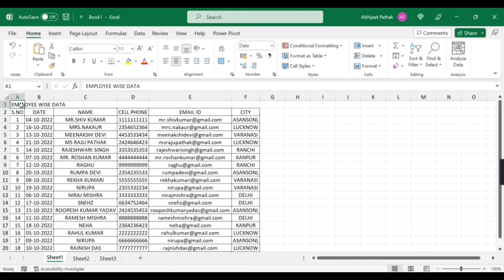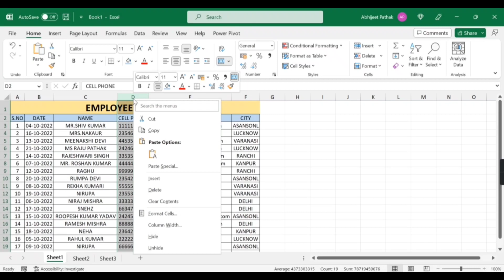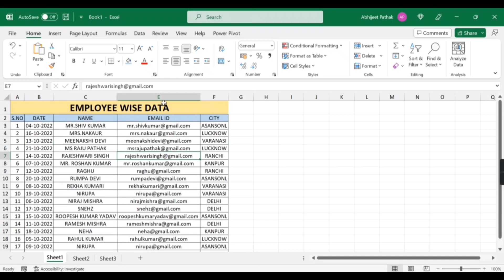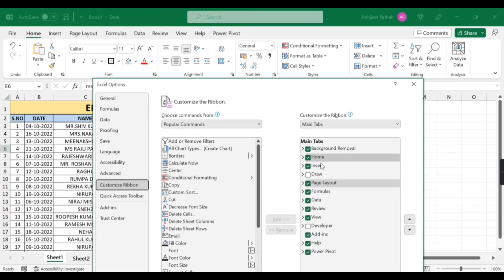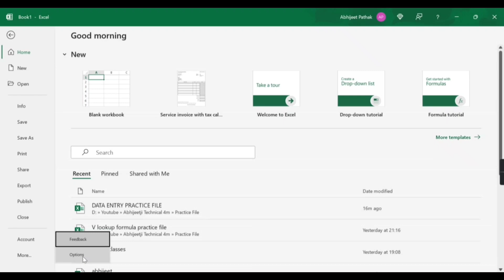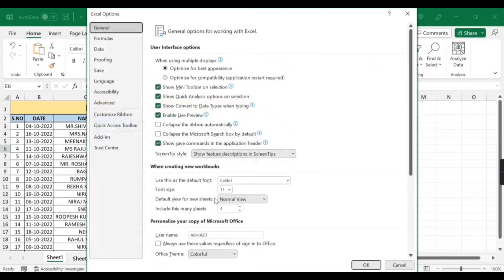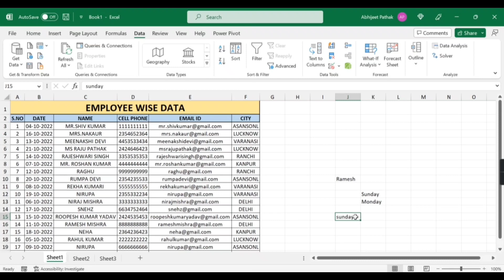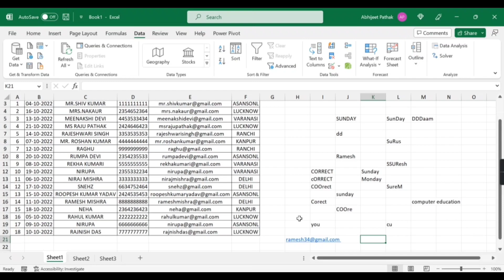Day-2 | Basic to Advance Excel Course For Beginners In Hindi | Excel Course With Certificate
Day-2 | Basic to Advance Excel Course For Beginners In Hindi | Excel Course With Certificate in Hindi

About Video
Dosto ye basic to advance excel course beginners and average excel use ko dekhte huye banaya gaya hai. es course mein aapko har ek chees deeply explain kiya gaya hai jis dekhar koi bhi excel ka master ban jayega aur apni daily ki problem excel per khud se fix kar sakega